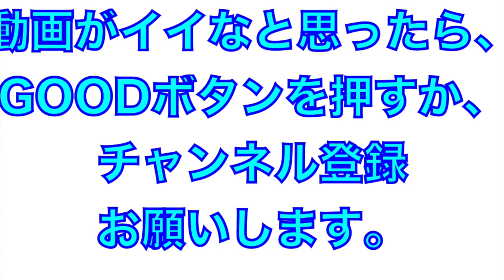リリーバー森脇亮介投手と守護神増田達至投手のキャッチボール！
2022年2月
埼玉西武ライオンズ
高知県春野キャンプ

森脇亮介投手と増田達至投手のキャッチボール